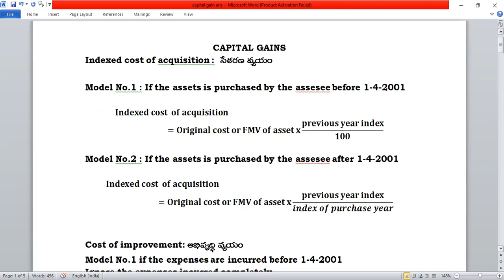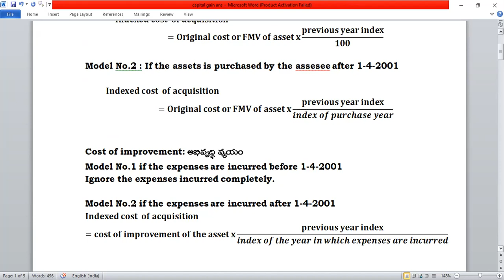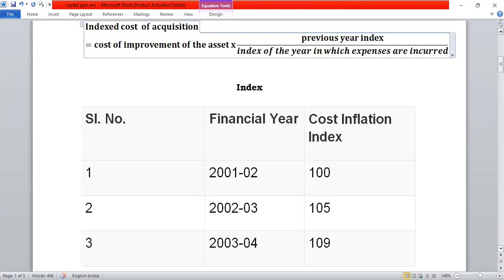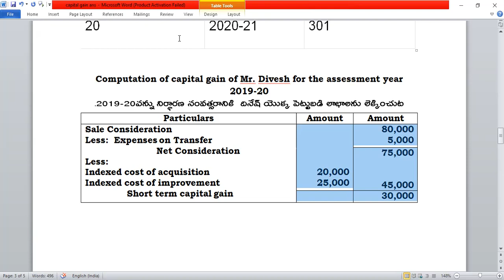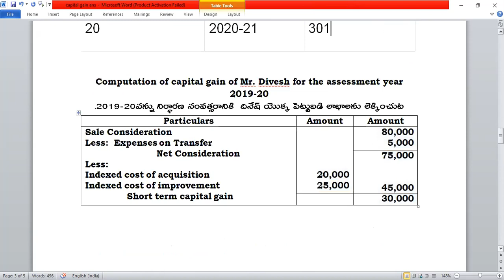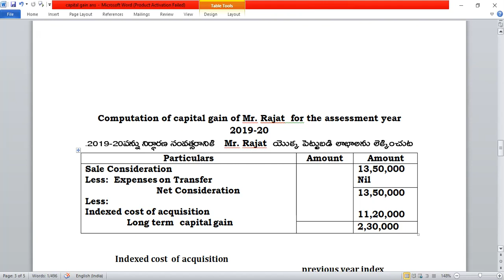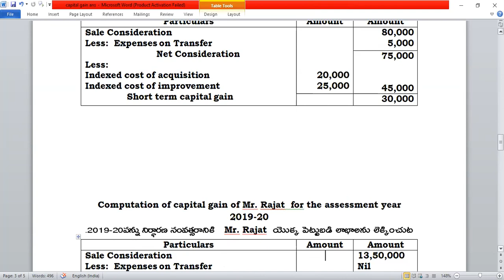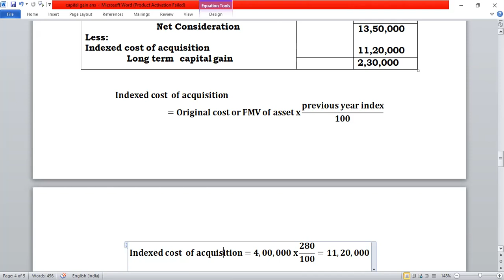INCOME TAX # 29